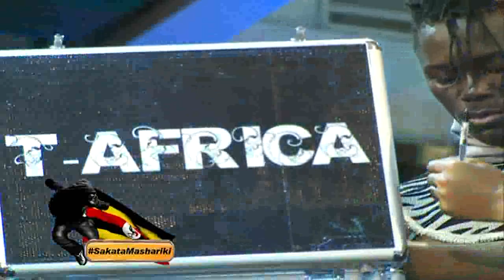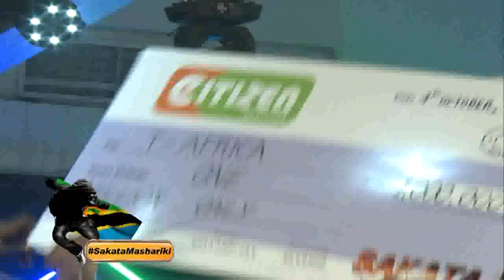Sakata Mashariki Grand Finale